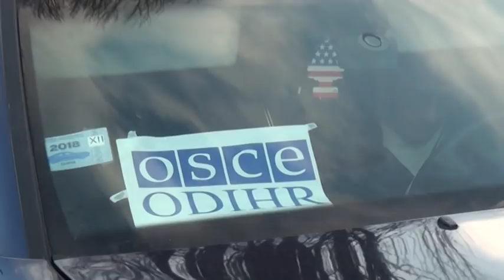Օձունում դիտորդական առաքելություն են իրականացրել ԵԱՀԿ ներկայացուցիչները